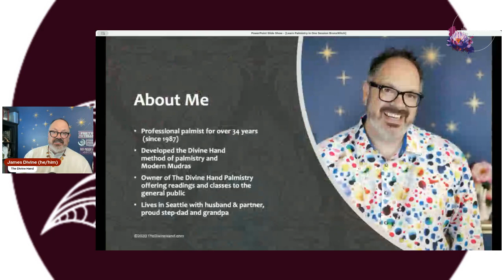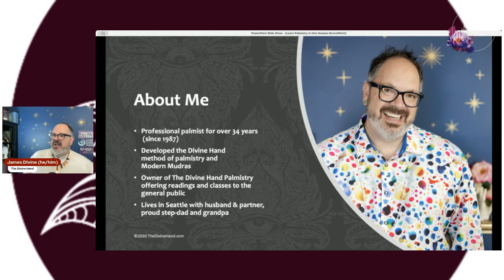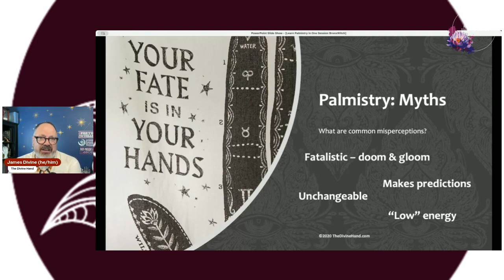Learn Palmistry in Just One Lesson w/James Divine Intro Clip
Not Sure What Type of Witch You Are? Take this Free Quiz!

🧠 ACCESS ALL OF OUR VIRTUAL CLASSES AND THE COVEN COMMUNITY DISCORD SERVER

Mailing Address:
BronxWitch HeadQuarters